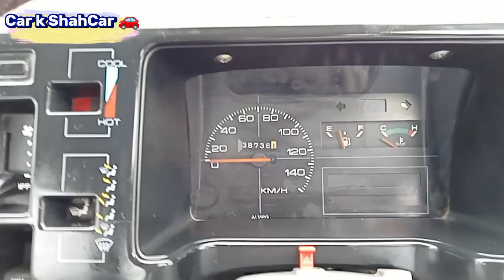Suzuki VX Mehran | Behtereen Condition | Car k ShahCar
Today's review is about Suzuki VX Mehran. The model of this car is 2008. But this car is ganion from outer side and inner side as well. In some places from outer side the color is cracked. But overall the car is in good condition. The dashboard, seats and roof is also in better condition. The engine of the car is 660 cc. The car is available for sale. The demanding price is 8 Lak Pakistani rupees.